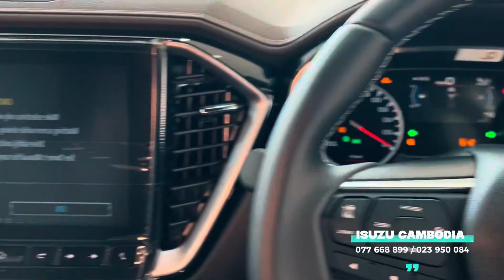2023 ISUZU DMax V-Cross On/off-road in-depth walkaround Exterior & interior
2023 Isuzu D-Max 3.0 Double Cab 4x4 V-Cross Automatic - New 2023 Isuzu D-max Perfect Pick Up Truck
Features and highlights of Isuzu D-max 2023

2023 isuzu d-max 2023 isuzu d'max single cab isuzu d'max 2023 double cab isuzu dmax london school of economics and political science isuzu d-max x-terrain overlanding carsguide poppy playtime poppy playtime cardebuts อีซูซุ ดีแมคซ์ 2022 toyota